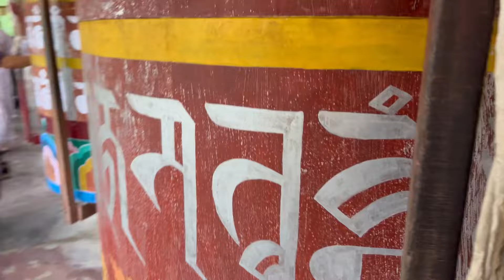Happy lhakar day in Miao✨🕊️tibetanyoutuber tibetanvlogger food dailyvlog lhakar lhadon’s life✨